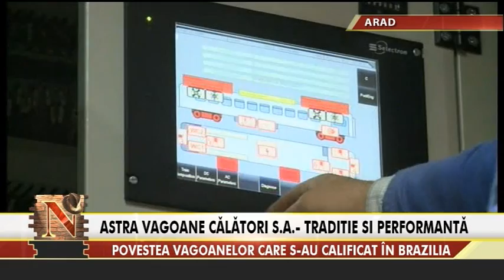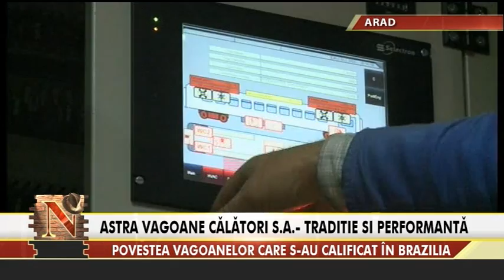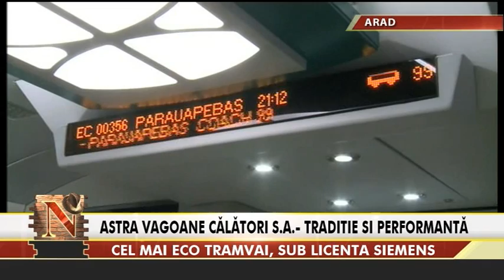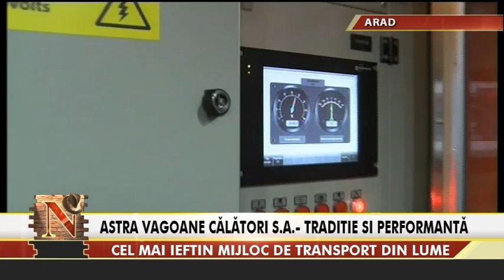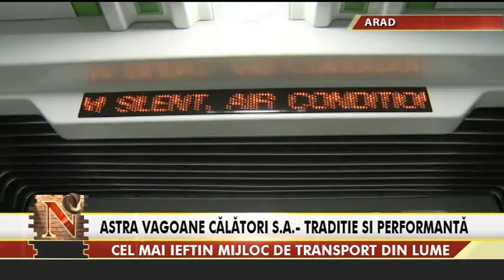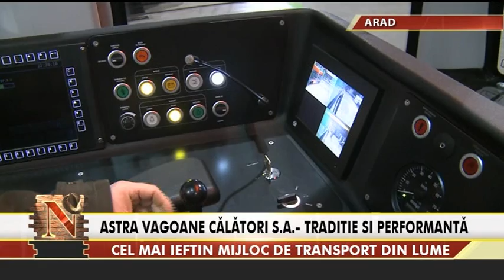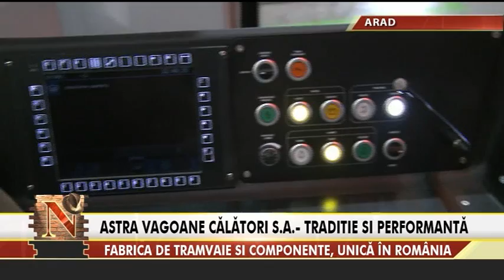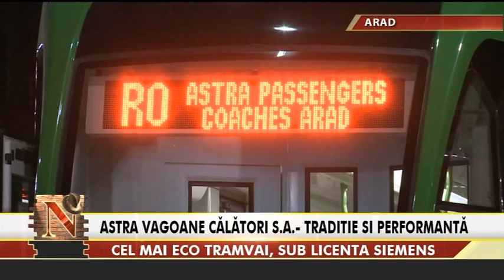Nasul - 26 noiembrie 2013